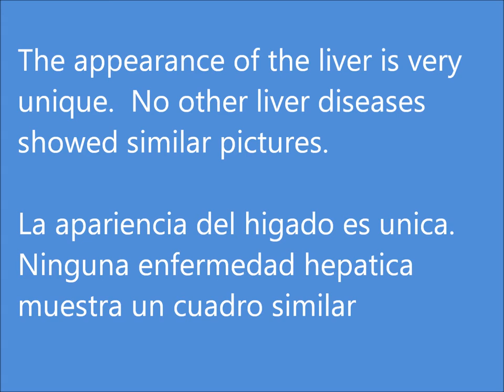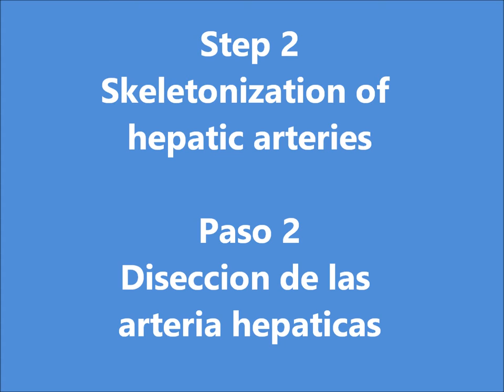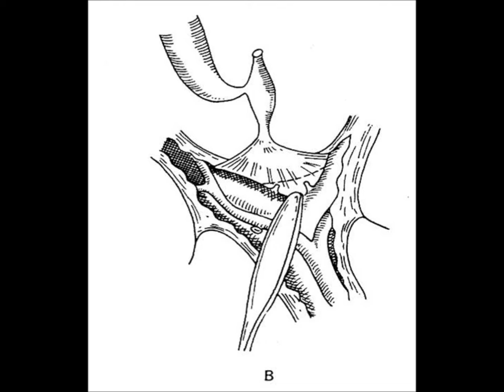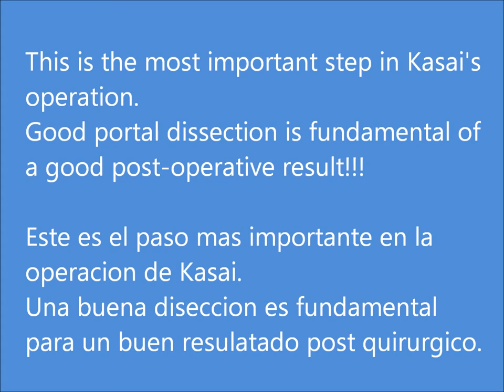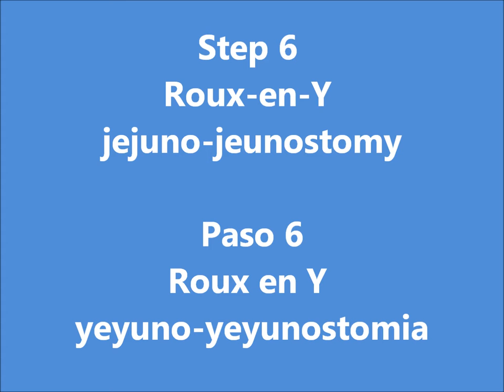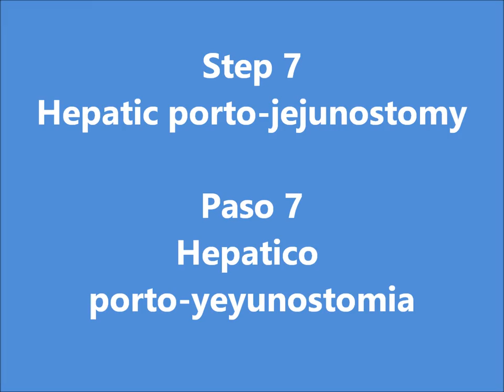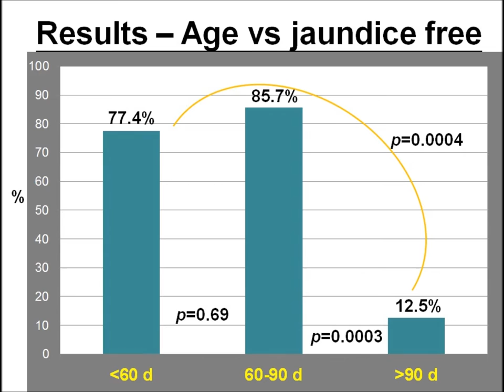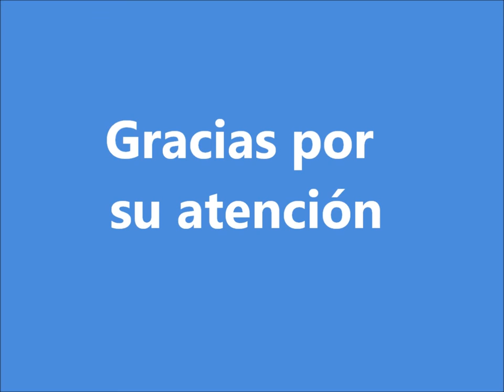Kasai operation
Video session in CIRUJANOS PEDIATRAS DE CENTROAMERICA, 2016

Surgeon: Jin-Yao Lai, MD
Department of Pediatric Surgery,
Chang Gung Children's Medical Center, Linkou, Taiwan